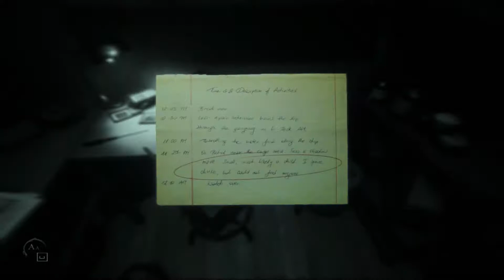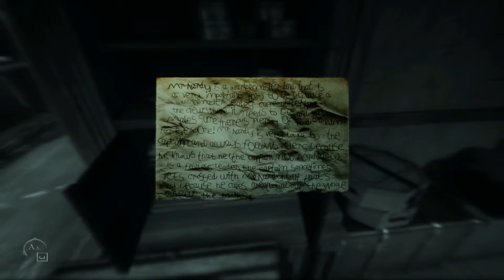A Porra Está Ficando Séria! [Layers Of Fear 2#2]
Salve, nerds! Estou aqui o mais rápido possível pra trazer o segundo episódio da série de Layers Of Fear 2. Espero muito que vocês gostem! =)